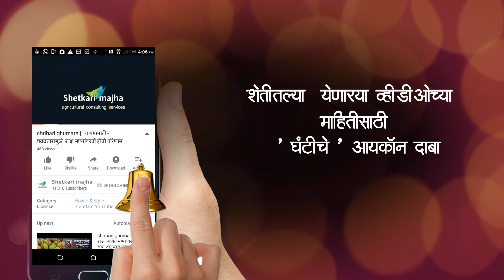shrihari ghumare | बागेतील खोडकिडीवर उपाय